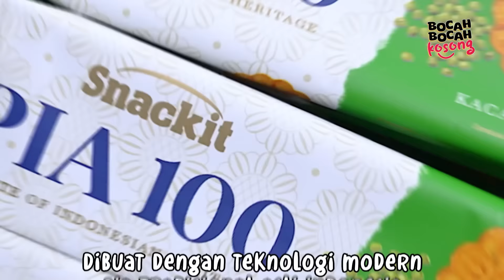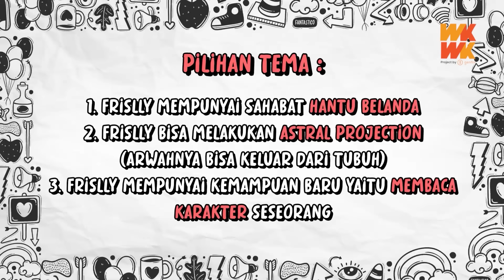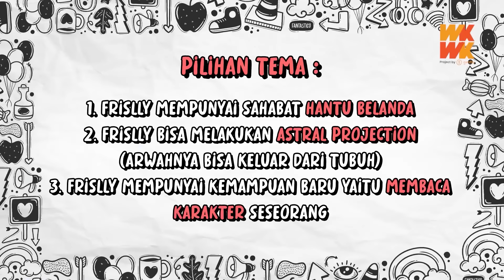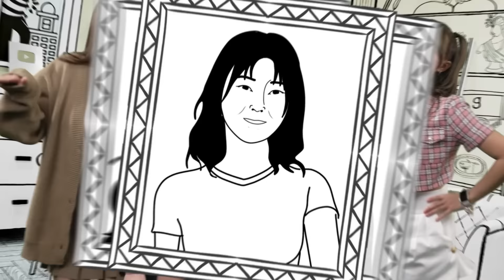BBK EP. 17 | ALL IN PRAZ TEGUH & BOCAH KOSONG PERTAMA KALI NGOBROL SAMA H4NTU BELANDA (FRISLLY)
CATHEEZ, MEYDEN & VIOR DIBACAIN KARAKTERNYA SAMA GADIS INDIGO, 100% AKURAT!

BOCAH-BOCAH KOSONG MERUPAKAN PROGRAM PERTAMA DI BUMI & DI LANGIT YANG MENYATUKAN BOCAH KOSONG UNTUK KITA ISI.

MODERATOR: PRAZ TEGUH
PANELIS: CATHEEZ, VIOR & MEYDEN
NARASUMBER: FRISLLY HERLIND